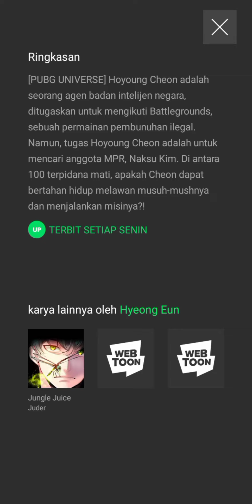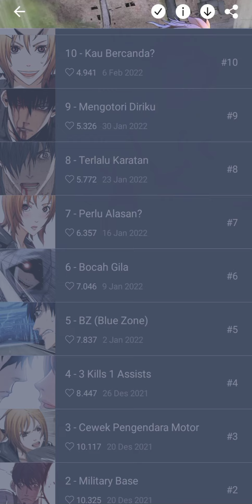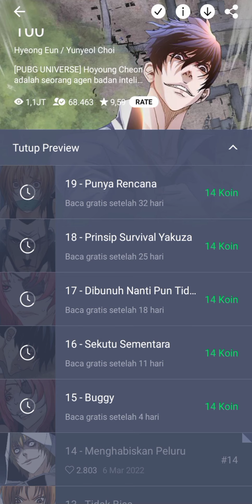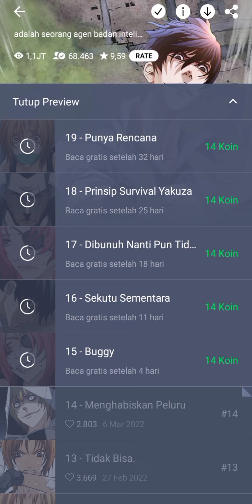Review @nuellubisTV : 100 (WEBTOON)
Author: Hyeong Eun dan Yunyeol Choi